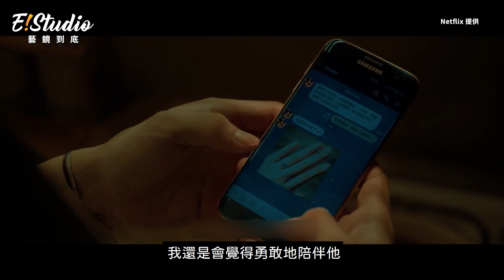《比悲傷》口碑爆棚 邵雨薇王柏傑大談感情觀 甜蜜告白把握當下 _《E!Studio 藝鏡到底》小編出任務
《比悲傷更悲傷的故事》影集版專訪下集來囉 📣

邵雨薇首次挑戰單親媽媽，柔弱卻堅毅的母親角色對她來說是最大難題。在戲中雨薇與天才童星白潤音飾演母子，從沒當過媽的她瘋狂惡補潤音最愛的《鬼滅之刃》只為了產生更多共鳴，後來感情好到殺青時收到潤音的親筆信還感性地哭了...！

王柏傑這次飾演一個在感情中受到挫敗後，從此在四周架起保護罩武裝自我的音樂製作人。談到在戲中他和范少勳都是音樂才子，彈得一手好吉他！結果柏傑卻戲中自爆深情演奏的一幕，其實全靠最罩CP邵雨薇cover😂

講到《比悲傷》，觀眾肯定想到的就是虐戀悲劇，不過兩人卻同時搖頭表示，如果要選，都不會選擇這樣的為愛犧牲，而是希望在能夠僅剩不多的時間，專心的與自己所愛之人把握任何一個共處的時光。
講到這邊，現實中各自有甜蜜另一半的邵雨薇和王柏傑，不禁讓人感到甜蜜和幸福啊💓

影集版改編電影版後呈現全新的平行故事線，帶領觀眾用更多不同的角度了解這段故事，不僅是愛情，還有親情和友情，快準備好衛生紙，一起來感受感動吧❤️

📽 來  賓 📽
《比悲傷更悲傷的故事》影集版 王柏傑、邵雨薇